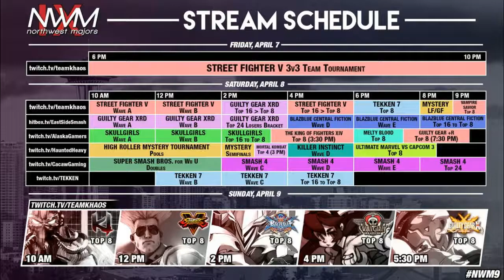Northwest Majors 9 Skullgirls 2nd Encore Top 16 Stuff vs VMPNW Izapyi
Northwest Majors 9
Skullgirls 2nd Encore Singles
April 7-9, 2017
Bracket hosted by smash.gg